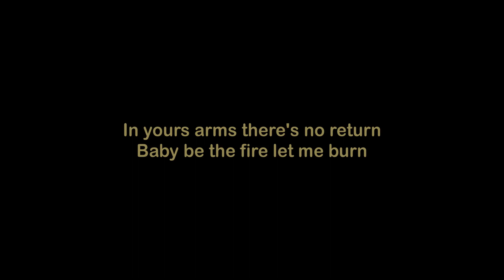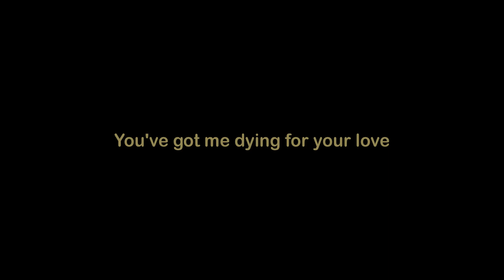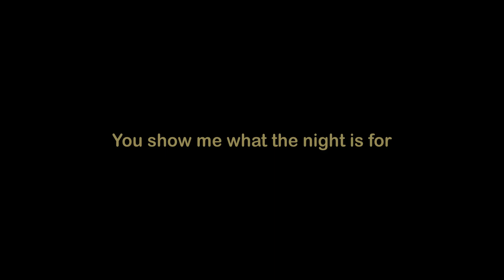Mark Free - Dying For Your Love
Mark Free - Dying For Your Love - Long Way From Love (1993)

Lyrics:

I fell into your hands
When I fell into your bed
So soft I never knew
The nails where there until I bled

And you can strike me like a match
And wound your body in the flame
Now it's a war of fire raging
That I never wanna tame

In yours arms there's no return
Baby be the fire let me burn
You've got me dying for your love
Lost inside you through the night
I don't wanna see the morning light

You move me like the sea
A river running through my blood
So deep I never knew till' I was drowning in the flood
You could crawl under my skin
And be a fever in my veins
Now it's a never ending hunger
That I never wanna change

I could turn and walk away
Cause I know it's not too late
You show me what the night is for
Leave tomorrow waiting at the door